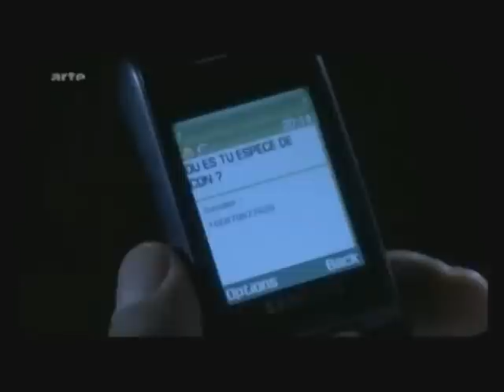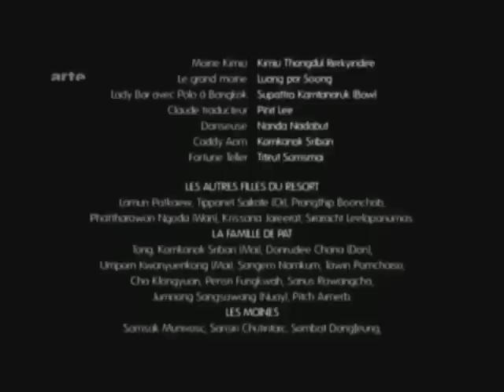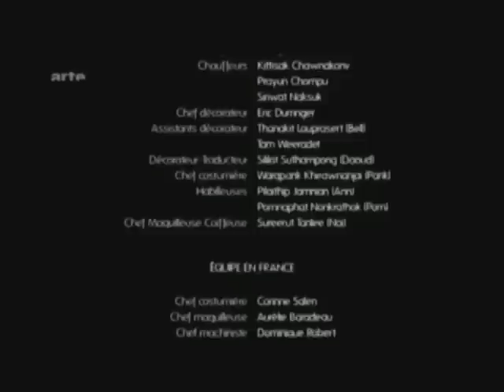Ladybar Teil 2 / ganzer Film.ep40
Der Affe gibt Buddha Honig
(Frankreich, 2008, 97min)
Lady Bar 2 - Schon kurz nach ihrem Thailand-Trip halten die beiden Männerfreunde Jean und Polo den Alltag der westlichen Metropole nicht mehr aus.

Dao Paratee,
mit eigentlichem Namen Paratee Ampornrat, (* 29. Dezember 1981 in Bo Rai (Thailand); † 12. März 2010 in Bangkok[1]) war eine thailändische Schauspielerin. Paratee verstarb bei einem Verkehrsunfall in Bangkok